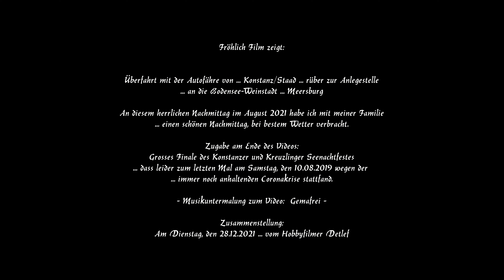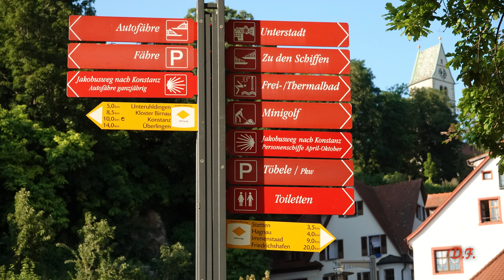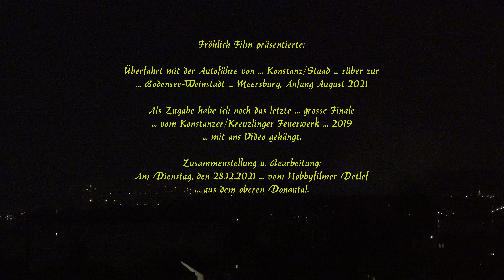Meersburg am Bodensee, immer eine Reise wert.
Anfang August 2021 fuhr ich mit meiner Familie an einem schönen Sommertag von Konstanz/Staad aus mit der Autofähre rüber zu der Burg und Weinstadt -  Meersburg. An diesem herrlichen Nachmittag konnte ich allerlei beeindruckende Szenen von unserem schwäbischen Meer, der weissen Flotte von den Bodensse - Schiffsbetrieben, den Schweizer Alpen, aber leider nicht bei klarer Sicht, und vieles mehr mit meiner Camera aufnehmen. Am Ende dieses knapp 45 minütigen Videos habe ich noch für Euch das letzte ''Finale'' des Konstanzer u. Kreuzlinger Seenachtfestes, dass am Samstag, den 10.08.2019 statt fand, mit ans Ende diese Videos integriert. ''Bleibt Alle Gesund und Munter'' und Virenfrei, auch im neuen Jahr 2022.  Grüsse aus dem oberen Donautal, von Detlef, ein Hobbyfilmer aus Leidenschaft.